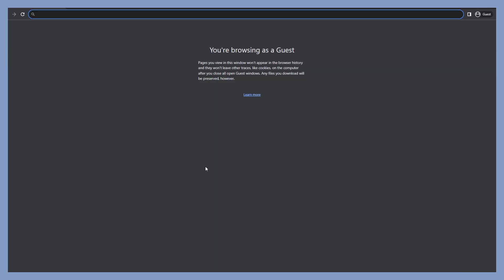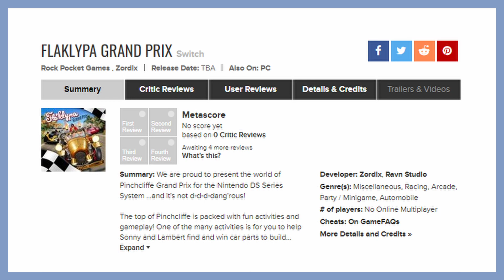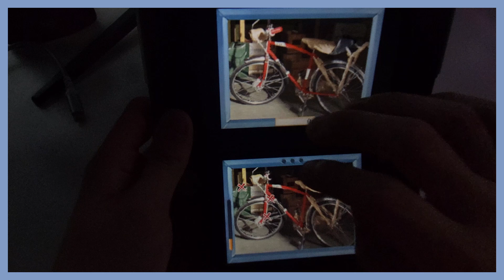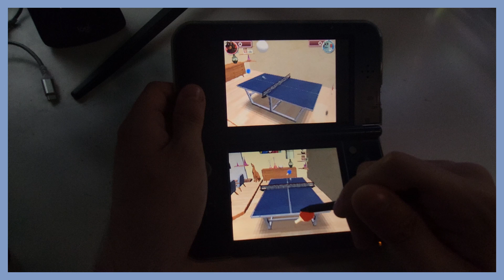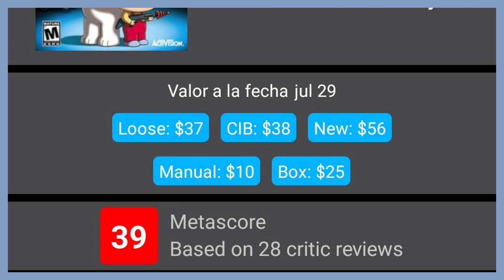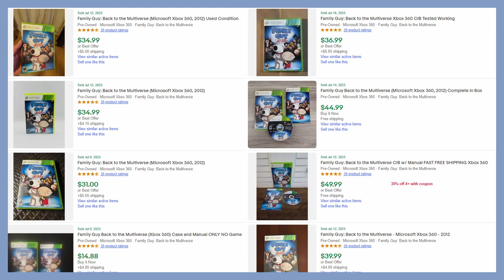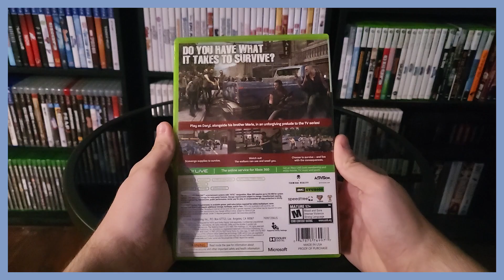Playing The WORST Games in My Collection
Playing The WORST Games in My Collection - Welcome, Web of Wires! We have all heard of the disasters that are Fallout 76 and Cyberpunk 2077. Games that will go down in history as some of the worst launch-day experiences. But I'm not here to talk about the well-known flops of the market, no. Today, I'm going to grab 6 of the worst games off my shelf, spanning from the lowest-rated experiences on Metacritic to not even having a single review!

Thank you Justin Can't Do Usernames for the Rec Room VR footage! Go watch the original clips on his YouTube channel!

Writing positive and constructive comments not only allows me to create better videos, but boosts my motivation to publish more videos for you to enjoy. Sometimes, these positive comments mean more to me than being a subscriber!

Channel Artist
Find all of her socials here!

Chapters:
0:00 Intro
0:39 1.
1:48 2.
2:52 3.
4:07 4.
5:09 5.
6:17 6.
7:18 Outro